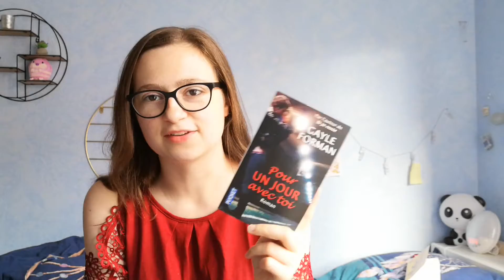[UPDATE LECTURE] Romance, Historique #19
Bonjour à tous !  comment allez vous ?

Aujourd'hui je vous parle:
- Pour un jour avec toi - Gayle Forman
- Confess - Colleen Hoover
- Malefica - Hervé Gagnon

J'espère que la Vidéo vous à plus  et je vous dit à très vite pour d'autres vidéos

Je film avec :
Mon portable un Huawei P30 Lite